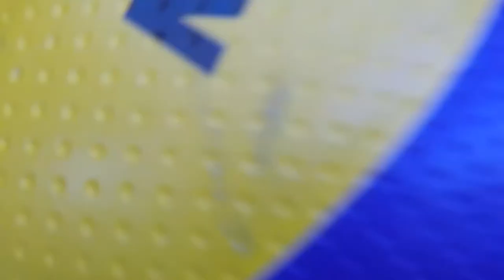RSA Senior Volleyball vs RSA senior Soccer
RSA senior Volleyball (mixed) vs RSA senior soccer in a scrimmage match